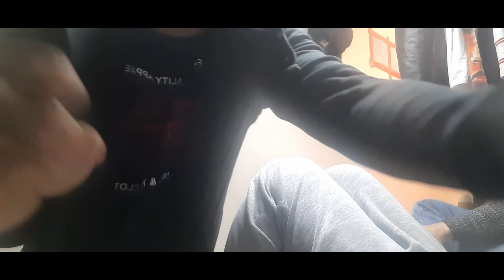Kain po tayo